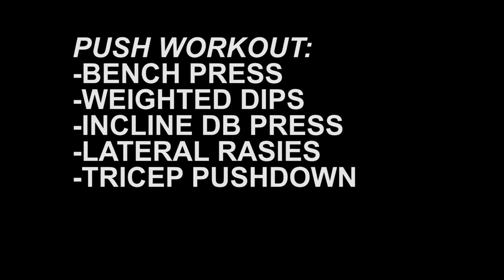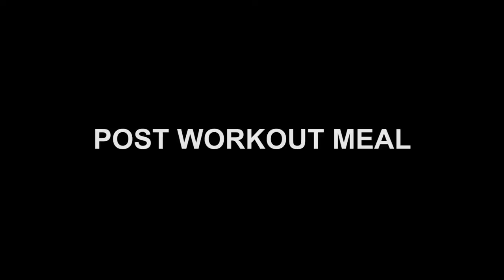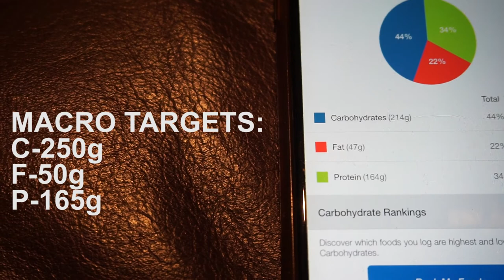30 Days To Shredded- Day 3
Matt :)